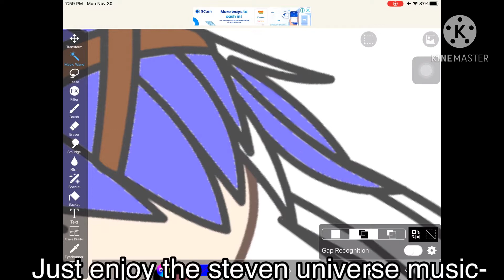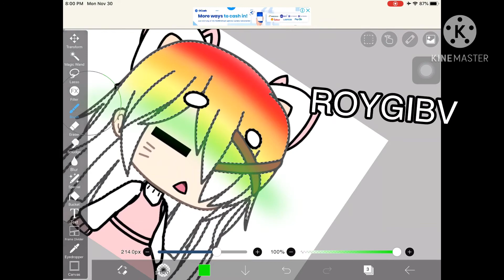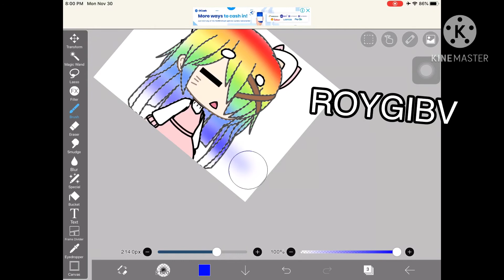TUTORIAL HOW TO HAVE RAINBOW HAIR